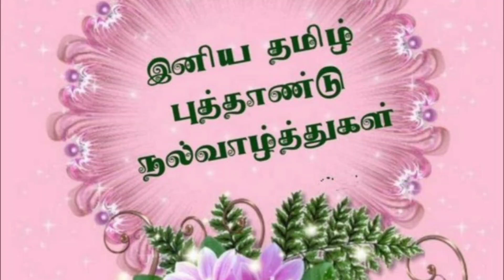Rava Kesari Receipe || ரவா கேசரி ||{அனைவருக்கும் 🙏இனிய தமிழ்🥳 புத்தாண்டு நல்வாழ்த்துக்கள் 🙏🥳🥳